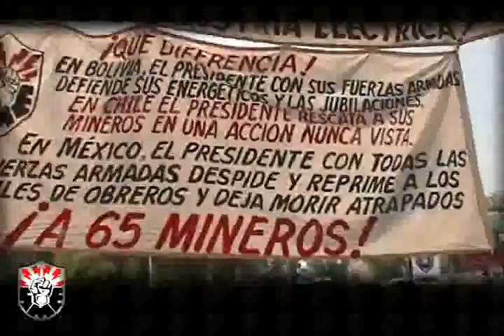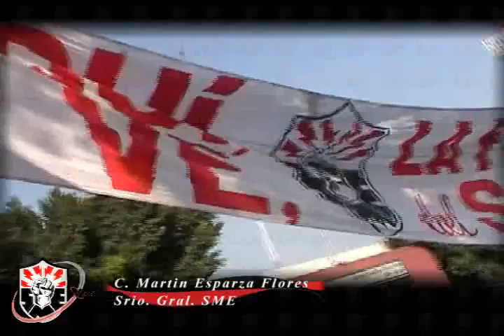C. Martin Esparza F. Srio Gral del SME reunion en la Camara de Diputados 07-12-10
Informe del C. Martin Esparza Flores Srio. Gral del SME reunion en la Camara de Diputados 07 de Diciembre del 2010